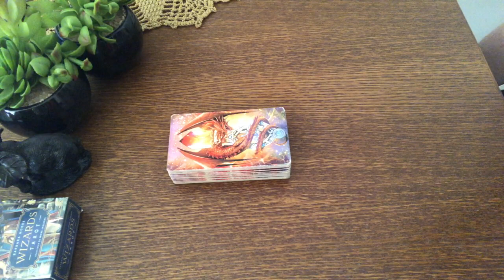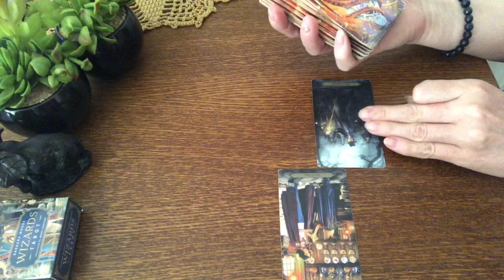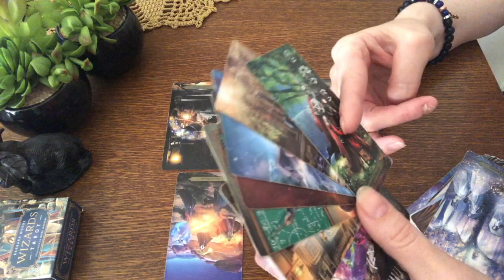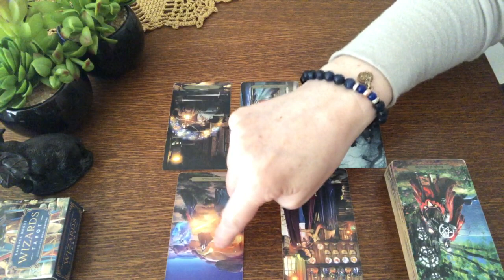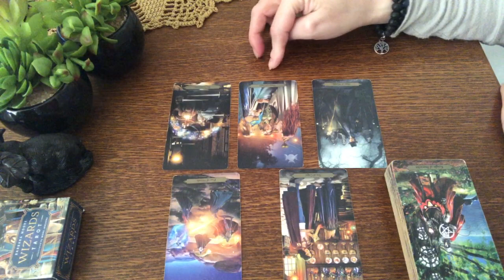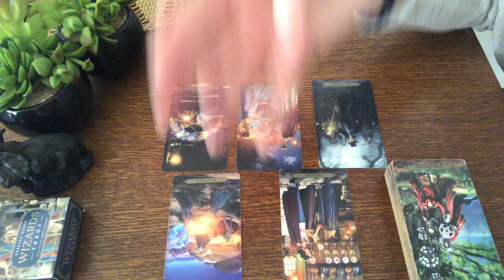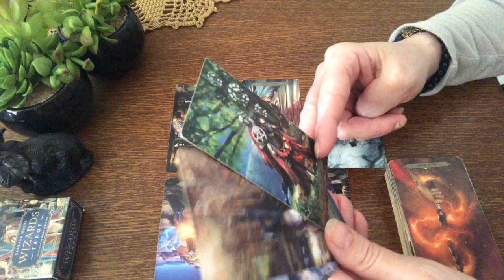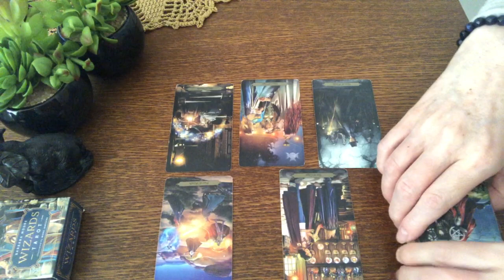Wodnik Aquarius Tarot tygodniowy 11 wrzesień-17 wrzesień 2023 horoskop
Zapraszam Was do zakładek: "Informacje", "Społeczność", Playlisty" i "Video" na moim kanale.

Z doświadczenia i wykształcenia jestem m.in.: mgr psychologii zarządzania, ekonomistą, doradcą personalnym i zawodowym z wyróżnieniem pracy magisterskiej  numerologii, astrologii i grafologii jako niekonwencjonalnych metod rekrutacji i selekcji. W wieloletnim doświadczeniu łączę psychologię z duchowością i wiedzę z intuicją.